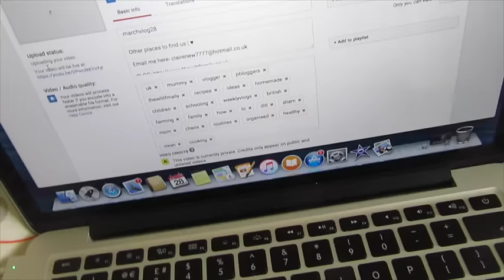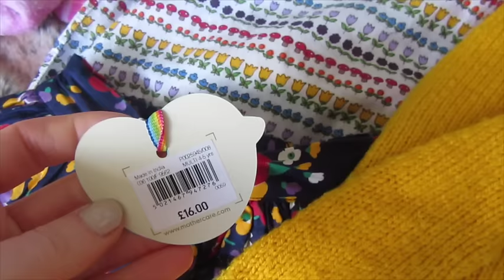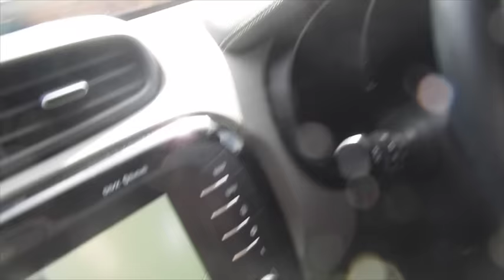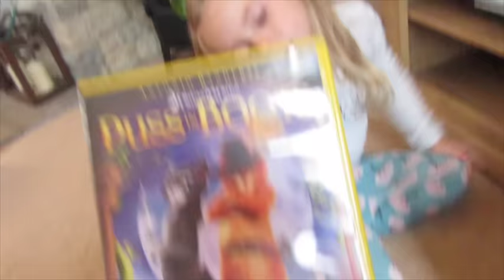Storm Katie! | MARCH VLOG DAY 29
Today was Bank Holiday Monday.. we had an early wake up from the terrible Storm Katie.. Followed by a lovely afternoon Tea & forest walk with my friend!

Would be so grateful for a vote for the 'video' entry for MAD BLOG AWARDS